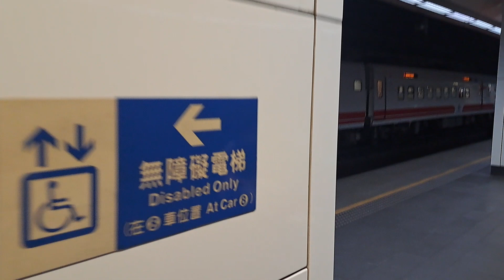111次南港發車經由山線開往枋寮的西部優質TEMU2036+TEMU2035原裝普悠猴原裝普猴普悠瑪自強號，1128次苗栗發車經由山線開往基隆的銀綠色微笑號EMU900型十輛一編組EMU927區間車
112/10/25松山站7:46分拍攝111次南港發車經由山線開往枋寮的西部優質TEMU2036+TEMU2035原裝普悠猴原裝普猴普悠瑪自強號，1128次苗栗發車經由山線開往基隆的銀綠色微笑號EMU900型十輛一編組EMU927區間車